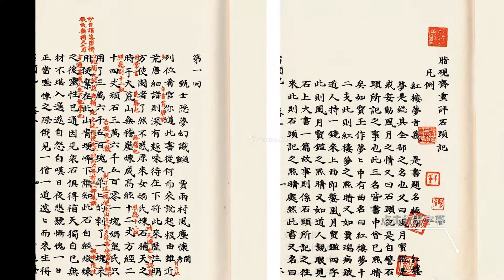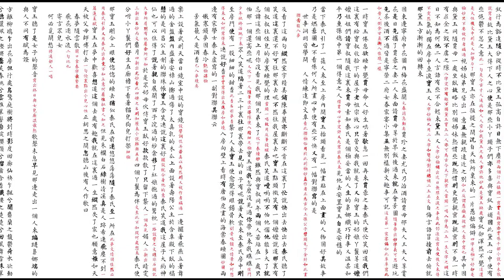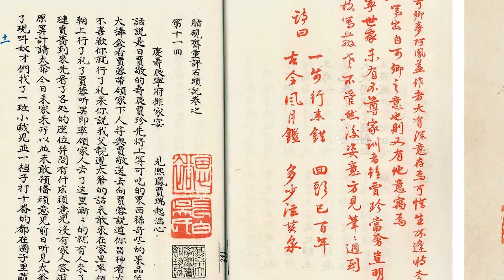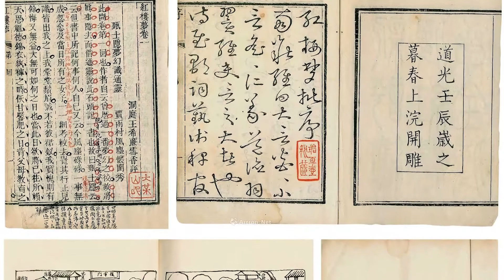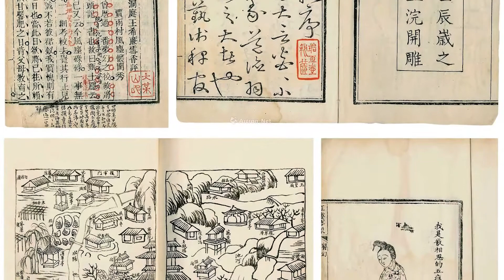刘心武揭秘红楼梦有声小说第163章 第六章 第八十二回至第九十回之谜2 上